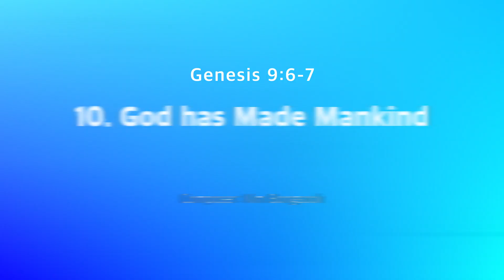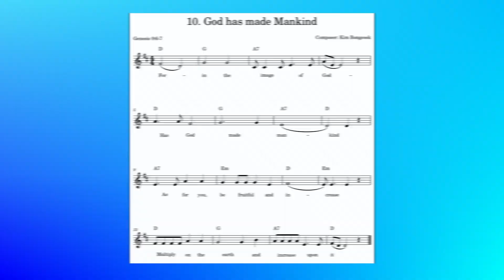(Genesis 9:6-7) Bible Verse: 10. God has Made Mankind